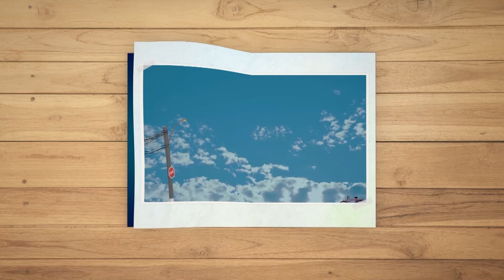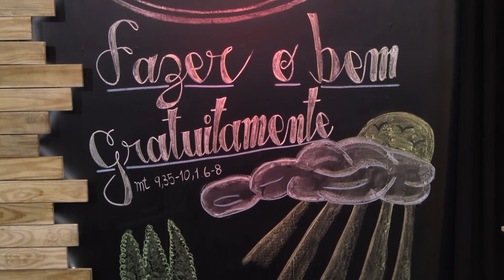Continente Africano em festa! - Parte 01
Estamos no continente africano desde 2003, desde então muitas vidas foram transformadas, também lá.
Nesse ano festivo, toda a África entrou em festa!